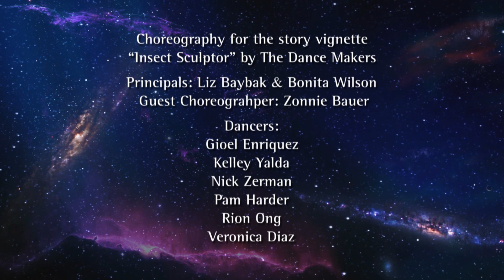18 Insect Sculptor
WRITERS & ILLUSTRATORS OF THE FUTURE

Insect Sculptor, written by Scott T. Barnes. Illustrated by John W. Haverty

Published in the 2012 edition of L. Ron Hubbard Presents Writers of the Future volume 28.